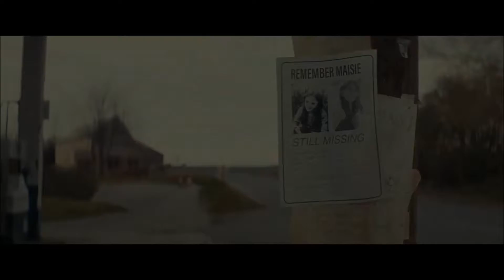Dark Encounter Trailer 2019 Arrow FrightFest Official Selection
A year after the mysterious disappearance of an 8 year-old girl, strange lights appear in the nearby forest and her family are exposed to an inexplicably strange phenomenon that rattles them to the core.

Starring: Laura Fraser, Mel Raido, Sid Phoenix, Grant Masters, Spike White, Alice Lowe, Nicholas Pinnock, Vincent Regan

Director: Carl Strathie